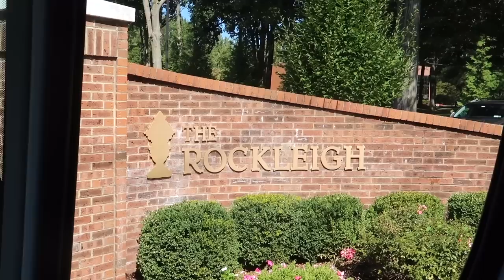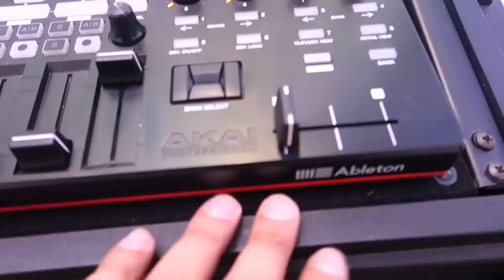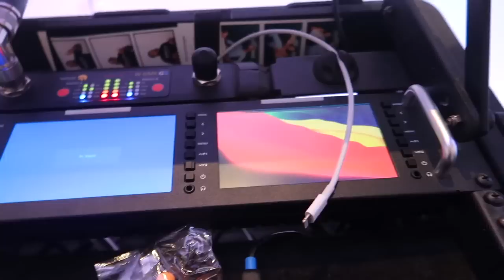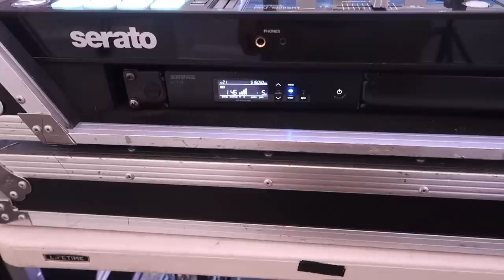DJ Gig Log: Wedding Venue Caught Fire! 🔥 | NJ Weddings are WILD😱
TV Monitors

🎤 MY GEAR LIST & Recommendations

Most Requested
-DJ Controller
-XLR Cables
-Power Cable
-Power Conditioner
-Cable Bag
-Cable Clips
-DJ Lights
-Light Clamps
-Gear Labeler
-Cart (Dolly)
-HardDrive SSD
-Foam Sticks

DJ Tools
-Mic Case
-Mic Stand

Video Gear
-Studio Camera
-Over-Head Camera
-Studio Lights

Lighting
-Moving Heads
-Par Lights
-Bar Lights
-Light Case
-DMX Light Controller

Speakers
-JBL 15” Tops
-JBL 18” Sub
-Speaker Stands
-Cocktail Speaker

DJ Controllers / Mixers (Recommend)
-New DJs
-Best Value
-Pro DJs

Using the links above helps support my YouTube channel. Please support me so I can keep making more awesome DJ videos for you.

📱SEE BEHIND THE SCENES OF MY VIDEO & LIFE

⏰ Time Stamps
0:00 - Gig Log Intro
0:33 - Wedding Info
1:00 - Wedding Venue Catches Fire
1:42 - 360 Photo Booths
2:35 - DJ Equipment
3:57 - Speaker Catches Fire
4:45 - DJ Setup Tour
10:18 - NJ Wedding are Wild
12:12 - Problem with DJ Event Planner
13:23 - MC Tips: Grand Introduction
15:19 - Wedding Playlist for Dancing
24:24 - Wedding Conclusion
25:50 - Outro

NEW HERE? Hi! My name is Bayardo but, most people know me as BARR. I am an Open-Format Club & Mobile DJ. I post new videos weekly.